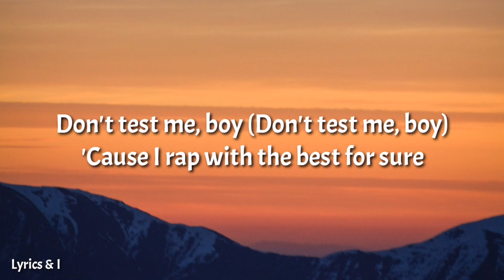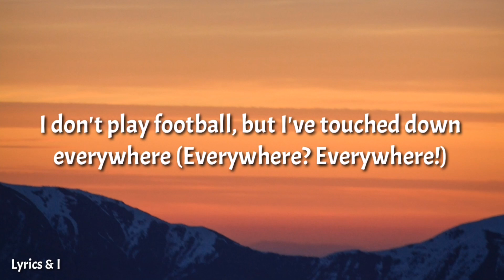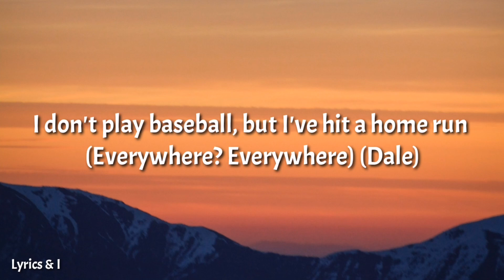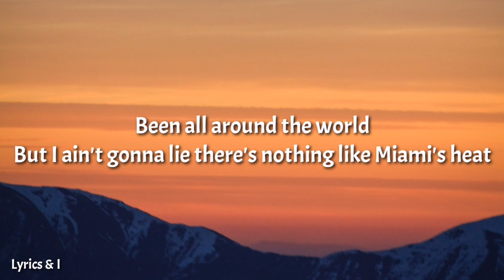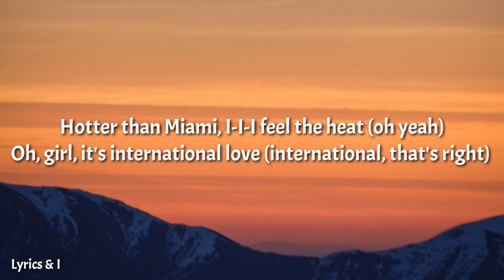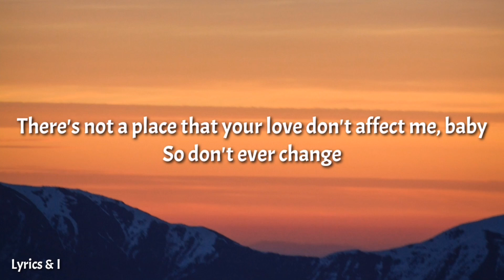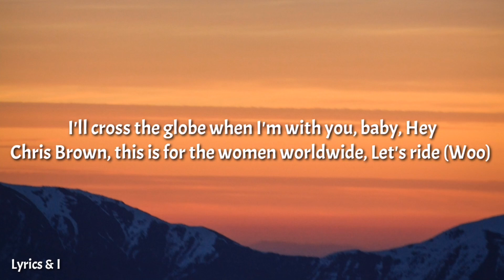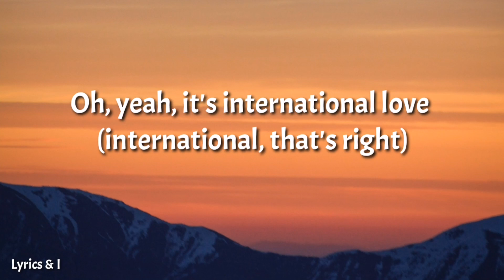Pitbull ft. Chris Brown - International Love (Lyrics) | Lyrics and I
🎤𝗟𝘆𝗿𝗶𝗰𝘀: 𝗜𝗻𝘁𝗲𝗿𝗻𝗮𝘁𝗶𝗼𝗻𝗮𝗹 𝗟𝗼𝘃𝗲 (𝗣𝗶𝘁𝗯𝘂𝗹𝗹 𝗳𝘁. 𝗖𝗵𝗿𝗶𝘀 𝗕𝗿𝗼𝘄𝗻)

[Intro: Pitbull & Chris Brown]
Went from Mr. 305, (Dade County), to Mr. Worldwide
Ayy, ayy
Now we're International, so international, international, so international
Oh, yeah (woo!)

I'm overseas and about a hundred G's per show
305 'til the death of me, cremate my body and let the ocean have what's left of me
Blow the whistle, baby, you're the referee, dalé

[Chorus: Chris Brown & Pitbull]
Oh, girl, it's, it's international love, oh, oh, oh, yeah, it's international love (woo!)

I don’t play football, but I've touched down everywhere
(Everywhere? Everywhere)
I don’t play baseball, but I've hit a home run everywhere (Everywhere? Everywhere) (Dale)
I've been to countries and cities I can’t pronounce and the places on the globe I didn't know existed (Yeah)
In Romania, she pulled me to the side and told me, "Pit, you can have me and my sister"
In Lebanon, yeah, the women are bomb
And in Greece, you've guessed it the women are sweet
Been all around the world, but I ain't gon' lie
There's nothing like Miami’s heat (Dalé)
Hotter than Miami, I-I-I feel the heat (oh, yeah) (woo!)
Oh, girl, it's, it's international love, oh, oh, oh, yeah, it's international love (We're international, let's rise)

Down in DR they looking for visas
I ain't talking credit cards, if you know what I mean
En Cuba, la cosa esta dura, but the women get down, if you know what I mean
In Columbia the women got everything done, but they some of the most beautiful women I've ever seen
In Brazil, they freaky with big ol' boobs and they thongs, blue yellow and green
Besitos para todas las mujeres en Venezuela, muah
Y en Miami tengo a cualquiera

You put it down like New York City, hey, I never sleep
Wild like Los Angeles (oh, whoa), my fantasy (Woo!)
Hotter than Miami (You're hotter than Miami), I-I-I feel the heat
Oh, it's international love, oh, oh, oh, yeah, it's international love (All around the world, international, woo!)

[Bridge: Chris Brown & Pitbull]
There’s not a place that your love don’t affect me, baby
I crossed the globe when I'm with you, baby
Hey, oh, whoa
Chris Brown, this for the women worldwide, lets ride (woo!)

You put it down like New York City, I never sleep (Woo)
Wild like Los Angeles, my fantasy (Ayy, ayy)
Hotter than Miami (You're hotter than Miami), I-I-I feel the heat (305)
Oh, yeah, it's international love, oh, oh, oh, yeah, it's international love (Woo! Let's ride)
You put it down like (Down) New York City, I never sleep (Down) (woo!)
Wild like Los Angeles (Los Angeles), my fantasy
Hotter than Miami, I-I-I feel the heat, oh, yeah (305)
Oh, oh, it's international love, oh, oh, oh, it's international love (Woo!)

[Outro: Chris Brown & (Pitbull)]
Oh, oh, oh
(You're international, so international)
Oh, oh, oh
Oh, oh, oh
Oh, oh, oh
Whoa, whoa, whoa, whoa
International love (Surrounded by beautiful girls)
International love